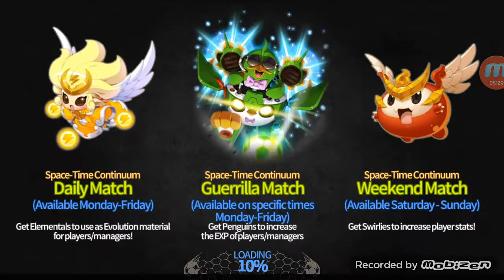Season 2 Colosseum of Trials (CoT) 2-4, 2-5, 2-6™ Soccer Spirits